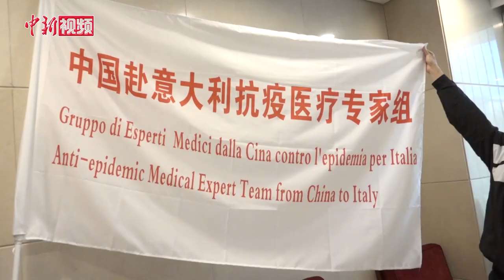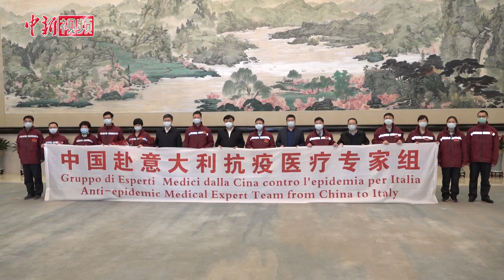浙江组建中国抗疫医疗专家组赴意大利 希望分享中国抗疫经验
近期，新冠肺炎疫情在全球呈现扩散态势，意大利等国确诊人数快速增加。3月17日，受国家派遣，浙江省组建中国抗疫医疗专家组赴意大利协助应对疫情。专家组由浙江省三所医院的重症医学科、呼吸内科、感染病科等，以及省疾控中心专家组成，共12人，专家组一行于3月18日自上海浦东机场出发，赴意大利米兰。